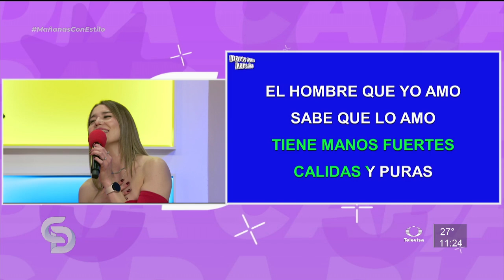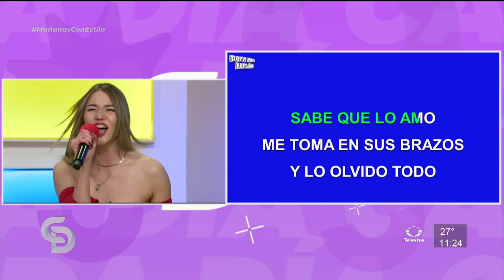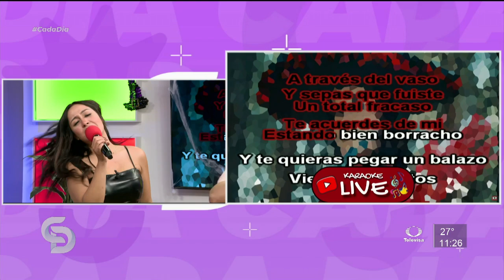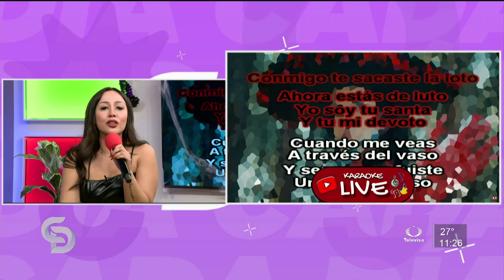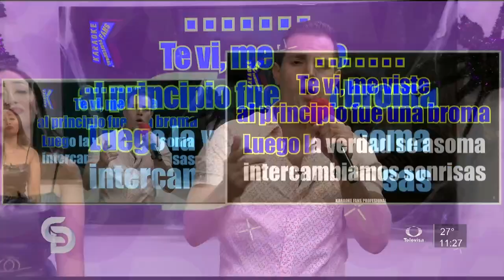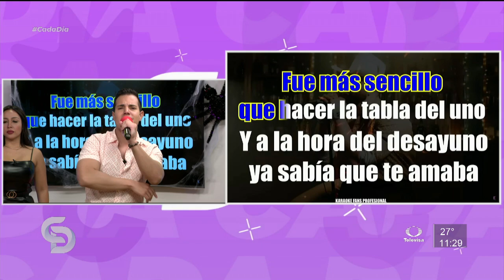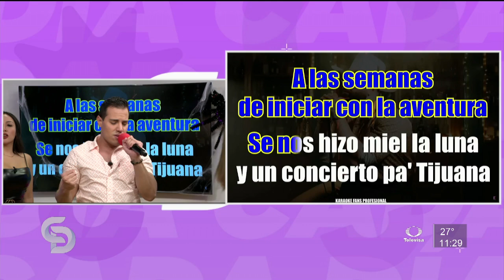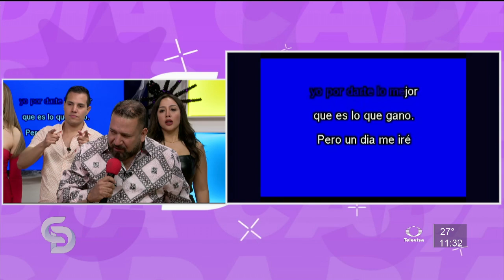CD El karaoke